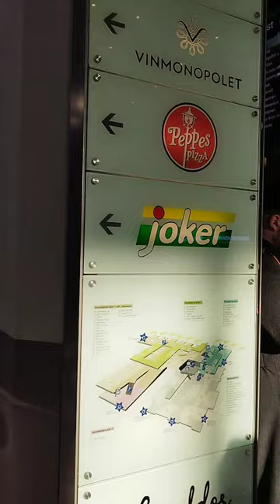🇧🇻!!! DÍA DE MUCHO FRIÓ !!!🇧🇻👋 ACTIVIDADES DE INTERIOR 👋🇧🇻 OSLO-NORUEGA 🇧🇻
Oslo en Directo Noruega
Hay una infraestructura gigante en el centro de la ciudad que sin salir al exterior puedes disfrutar de los servicios y tiendas de la Estación Central de trenes, el metro, la enorme Estación de Bus ( Bussterminal ), dos centros comerciales muy grandes, hoteles y restaurantes. Miles de metros cuadrados para refugiarse del frío y disfrutar de las compras y el ocio. Con perfecto acceso al transporte público.
Todo ello en un ambiente cálido que te permite tomarte un respiro del frío exterior.
Disfrutar del video y audio, muy interesante.
Muy buenas tardes desde Oslo Noruega 🇧🇻🤗.
!!! Feliz tarde !!!
Video de osloendirectonoruega .